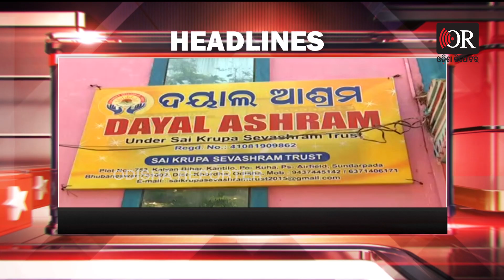8 ପିଏମ୍ ହେଡଲାଇନ୍ସ:21.03.2022 | Odisha Reporter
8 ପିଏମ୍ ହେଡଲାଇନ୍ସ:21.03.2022